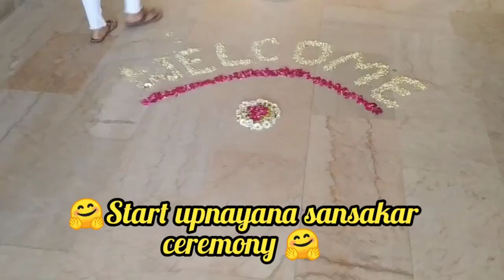Sishu upnayana sansakar ceremony 🤗🤗🤗🤗bams